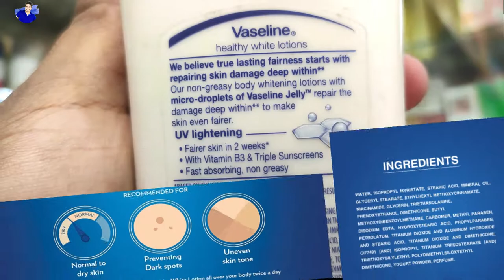Best Skin Whitening Lotion | Vaseline Healthy White Lightening Body Lotion Review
HELLO

Vaseline brings you the Healthy White Lightening Visible Fairness Lotion for long-lasting, instant fairness. Its advanced formula consists of triple sunscreens, skin illuminating minerals, and Vitamin B3. The triple sunscreens prevent your skin from the harsh UV sun rays and eliminate tan damage. Vitamin B3 nourishes your skin cells and gives you healthy, fresh skin. The skin illuminating minerals reduce the dirt and grime from your deepest skin cells lending you instant and long-lasting fairness. This body lotion gives you a natural glow with soft and supple skin. Use the Vaseline Healthy White Lightening Visible Fairness Lotion every day for smooth, bright, and radiant looking skin.